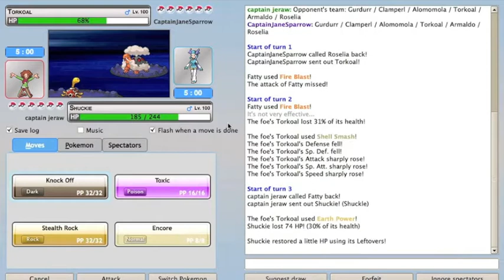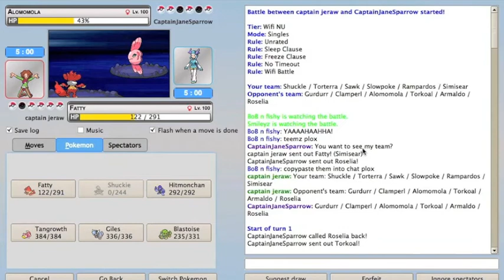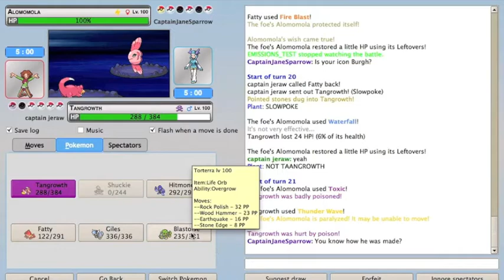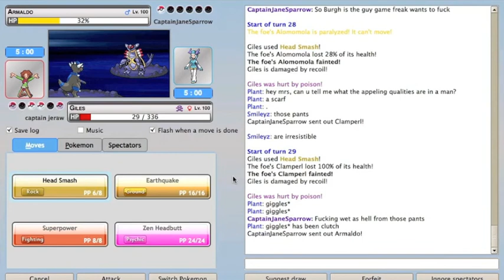Clash of the Captains: CaptainJaneSparrow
This is a series where i challenge people on PO with "captain" in their username. Which captain will prevail?